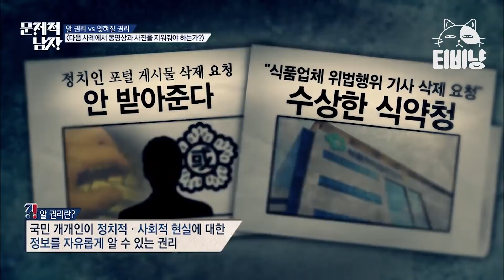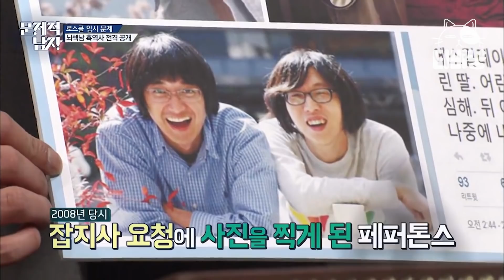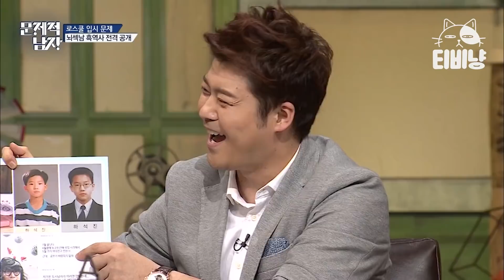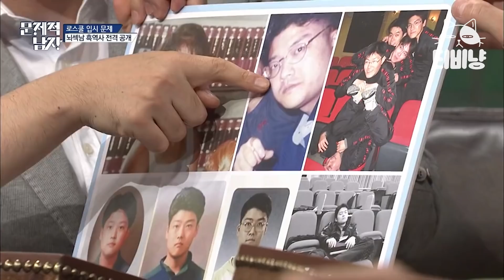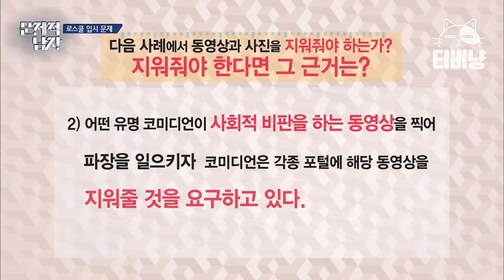[티비냥] 국제중 입학&로스쿨 입시 문제 모음.zip 유치뽕짝 토론 면접부터 흑역사 전격공개까지🤣ㅋㅋ | 문제적남자 150319